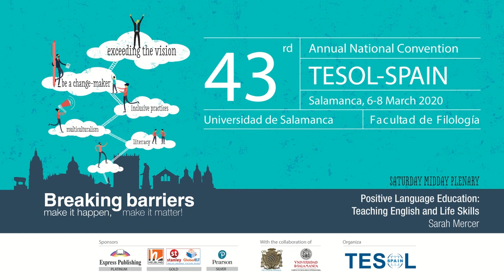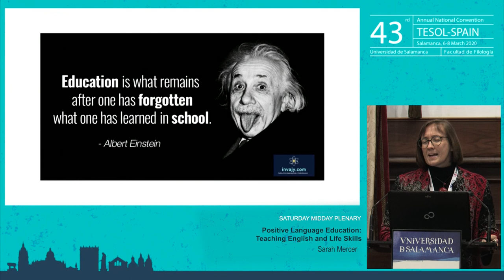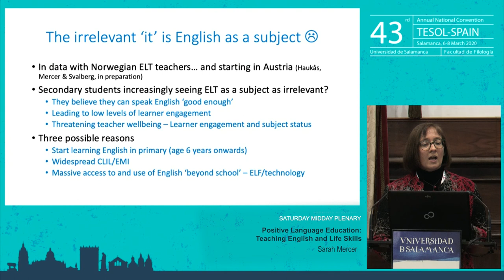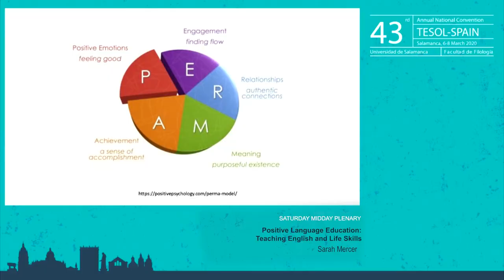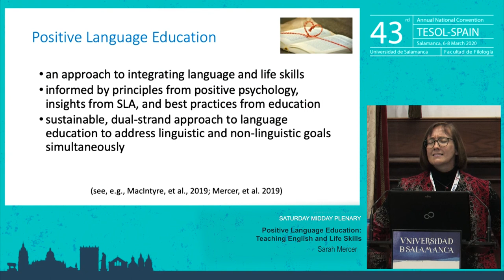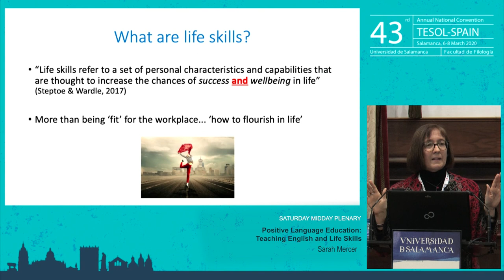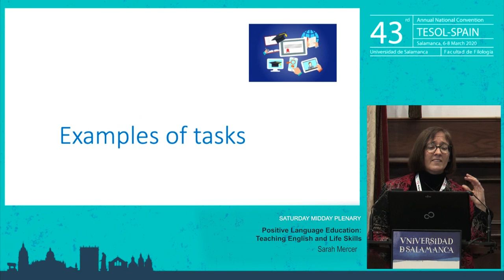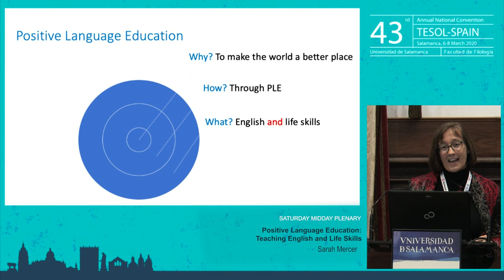TESOL-SPAIN 43rd: Positive Language Education: Teaching English and Life Skills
SATURDAY MIDDAY PLENARY
Positive Language Education: Teaching English and Life Skills
Sarah Mercer

Paraninfo Universidad de Salamanca
Edificio Histórico